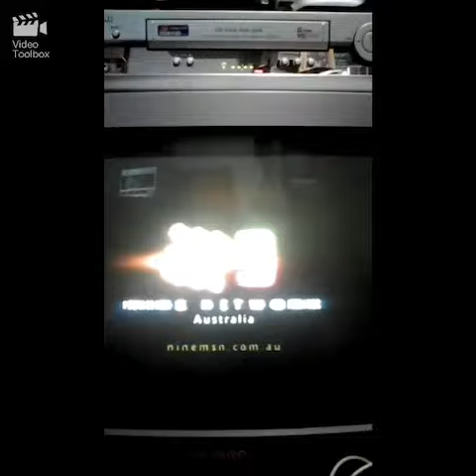Closing To Hi 5 Summer Rainbows 1999 VHS (Columbia Tristar Home Video Version)